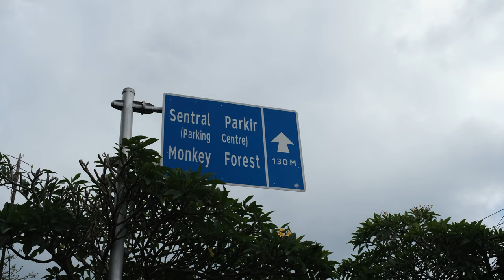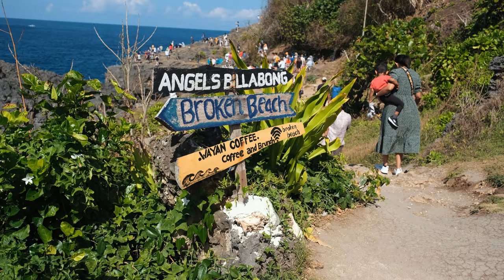My Bali Travel Vlog (and itinerary)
Not going to lie, I am an amazing holiday planner and I think my two week itinerary to Bali was as good as it gets. So, I thought I would write down a full itinerary down below for anyone who is thinking of going to explore paradise on earth.

**Day 1: Arrival in Bali - Ubud**

- Arrive at Ngurah Rai International Airport in Bali.
- Take a private transfer to your hotel, Menzel Ubud.
- Spend the rest of the day relaxing and exploring the area.

**Day 2: Ubud - Cultural Exploration**

- Visit the Sacred Monkey Forest Sanctuary in Ubud (€6)
- Explore the Ubud Palace  and Ubud Market.
- In the evening, watch a traditional Balinese dance performance.

**Day 3: Ubud - Rice Terraces and Temples**

- Visit the Tegalalang Rice Terraces.
- Explore the Goa Gajah (Elephant Cave) (3€) near Ubud.
- Saraswati temple
- Visit the Tirta Empul Temple.

**Day 4: Ubud - Day Trip to nuda Penida**

- Cristal bay
- Klinging beach
- Angel
- Broken beach

**Day 5: Ubud - Nature and Wellness**

- Take a morning walk along the Campuhan Ridge.
- Visit the Ubud Yoga Barn or another wellness center.
- In the afternoon, visit the Tegenungan Waterfall (3€)

**Day 6: Ubud to Kuta - Explore South Bali**

- Check out from your hotel in Ubud and take a private transfer to your hotel in Kuta.
- Spend the day exploring South Bali. Visit Tanah Lot Temple, famous for its picturesque seaside setting.
- Explore the trendy Seminyak area for shopping and dining.

**Day 7-8: Kuta - Beaches and Water Sports**

- Enjoy the beautiful beaches of Kuta, Legian, and Seminyak.
- Try out water sports activities such as surfing, snorkeling, or stand-up paddleboarding.
- Take a sunset stroll along the beach and relax at beachfront bars or cafes.

**Day 9-10: Kuta - Day Trips and Cultural Experiences**

- Take a day trip to Uluwatu to visit the cliffside temple and enjoy a mesmerizing sunset.
- Visit the cultural village of Tanah Lot to experience traditional Balinese life.
- Explore the vibrant streets of Denpasar and visit local markets.

**Day 11-12: Kuta - Excursions and Shopping**

- Visit the **Garuda Wisnu Kencana Cultural Park**, home to the iconic statue of Lord Vishnu.
- Explore the nearby town of Jimbaran for fresh seafood and beautiful beaches.
- Spend time shopping at Kuta Square or Discovery Shopping Mall.

- Check out from your hotel in Kuta.
- Take a private transfer to Ngurah Rai International Airport for your departure.

WHO AM I :
Age: 23🎂
Where are you from?: Scotland 🌍
What did you study?: French, Spanish and Translation 🥐
Fun fact about me:  I've lived in... the UK, Spain, France, Italy and the US !